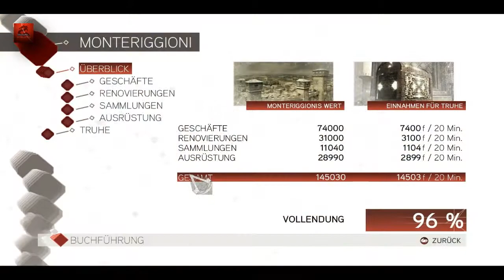Let's Play Assassin's Creed 2 [german] part 51 - Die Wahrheit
Die letzte Glyphe ist ausfindig gemacht und die Wahrheit entschlüsselt. Was wir da erfahren ist genauso verwirrend wie interessant.
Wieder in Florenz widmen wir uns den nächsten Leutnants von Savinarola, mit mehr oder minder gutem Erfolg.